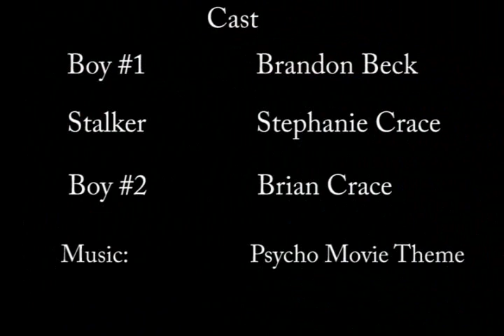The Stalker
A boy is on his way to school when he suddenly realizes he's being followed.